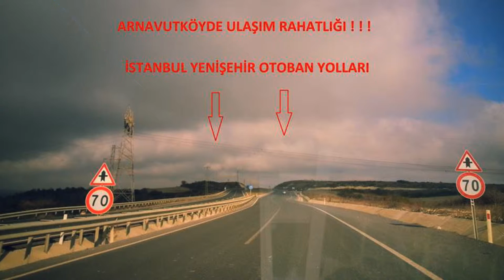Arnavutköy Satılık Tarla | Fırat Gayrimenkul